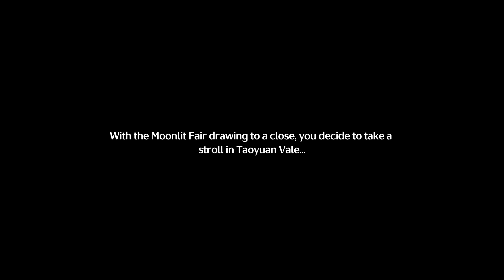Zhezhi Special Side story [Moon Chasing Festival Event] 1.2 Event Wuthering Waves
Moon-Chasing Festival - By Moon's Grace [In the Turquoise Moonglow]

Chasing the Moon, Here and Now Side Quest

Gives out "Paint me as one of your Friends" Trophy (ngl it sounds like Paint me like one of your French girls. had to slow down and read Friends. not complaining XD)

After finishing the main event story line with xiangli yao and the cast, "Chasing the Moon, Here and Now" will pop and prompt you to reach 20000 popularity (lvl 5 lunar reverie). After Reaching lvl 5 lunar reverie the side story quest will trigger.

Doing this side quest feels more better if you do her story quest first (for immersion).

I was shocked that it was voiced since all character side quests are non-voiced. With all the requirements for it to trigger while being a bit unrelated to the main story line, it's safe to say that it's a special ending and a special side quest.

Wuthering Waves 1.2 | Female Rover MC | English sub and dub

Rover cutscene, Jiyan Cutscene, Jinhsi cutscene, Zhezhi cutscene, Changli Cutscene, Xiangli Yao Cutscene, Wuthering Waves Story Quest, Wuthering Waves full story with timestamps.